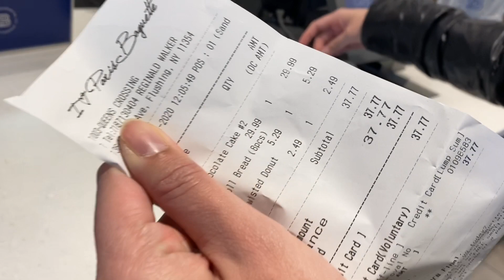Klayton ulang Tahun ke 3 di January 11 2020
I pray for you to receive God’s continuous blessings, joy, and good health all year long and for the years to come. Have a wonderful birthday my Dear Son Klayton